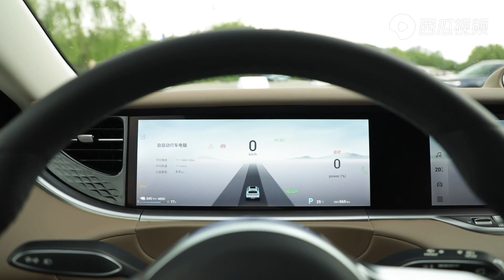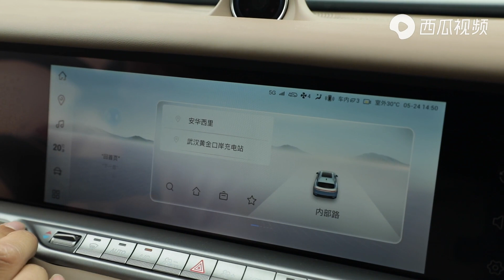性能级自主电动SUV驾到 2021体验全新岚图FREE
_________________★独家授权★_________________
2021年5月19日，岚图FREE高能赛道挑战营暨全国媒体试驾在武汉启动。岚图FREE纯电动版和增程电动版首次同场比拼，通过0~100km/h加速、麋鹿测试、绕桩、自动泊车、智能驾驶等科目和道路试驾，展现优异的电驱性能、驾控性能、舒适静谧性，以及出色的智能化表现。